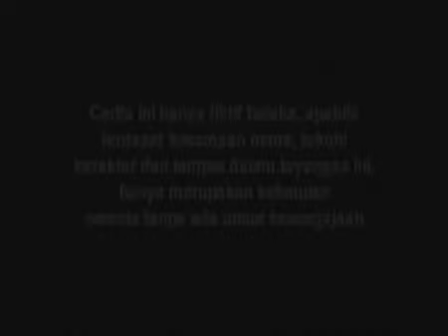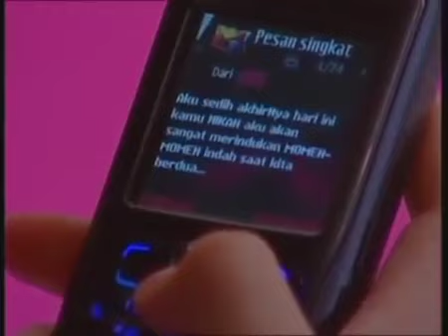SINETRON SPESIAL - SUCI - Episode 166